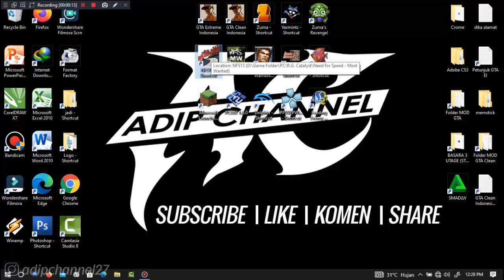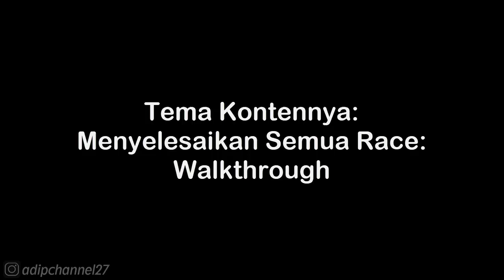JAGUAR XKR • SPRINT RACE - BURNING RUBBER • NFS MOST WANTED 2012